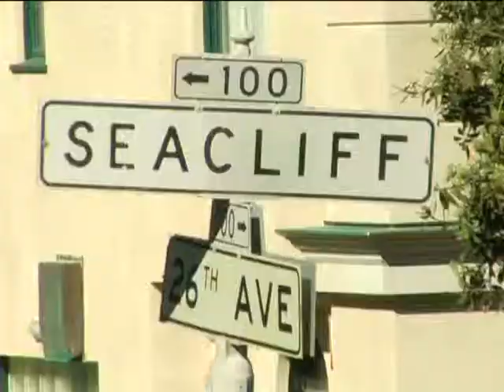Private Chefs of Beverly Hills - original pitch tape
This was the original pitch tape that got us two seasons on Food Network!  However, you'll note the original name, location, and format were somewhat different.